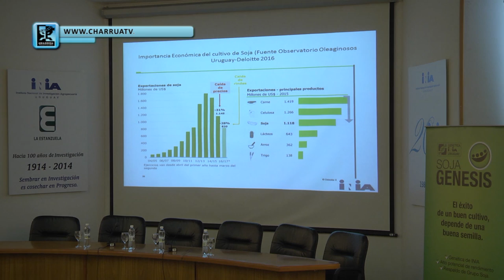Ing. Agr. (MSc) Sergio Ceretta - Dir. Prog. Mejoramiento Soja INIA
JORNADA SOJA INIA ESTANZUELA.
Sergio Ceretta, director del Programa Cultivos de INIA y responsable del Programa de Mejoramiento de Soja, dijo que se puede apostar a incrementar la productividad a través del manejo del cultivo y también a través de la genética. Las variedades presentadas en INIA La Estanzuela son Génesis 5601, 5501 y 5602, que son “resistentes al Glifosato, de ciclo medio, de crecimiento indeterminado, muy buen potencial de rinde y buen comportamiento sanitario”